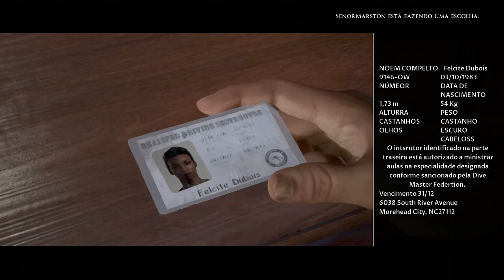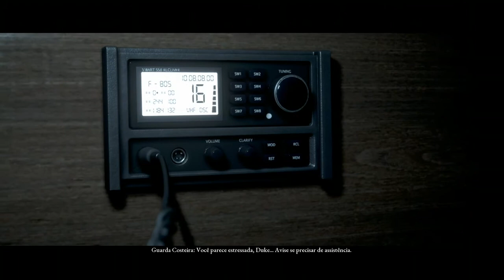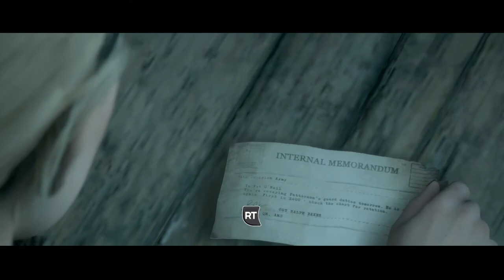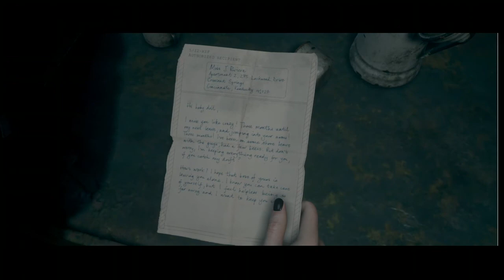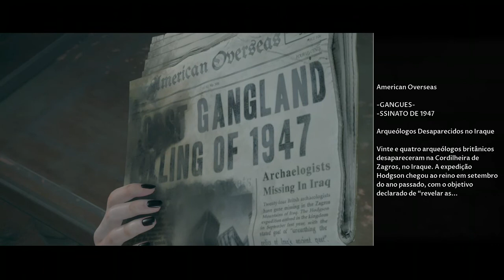The Dark Pictures Anthology: Man of Medan Pt 1Co-op (xbox one Gameplay)